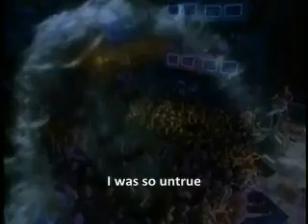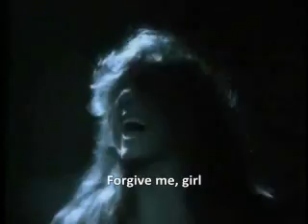Steelheart She Gone with Lyrics